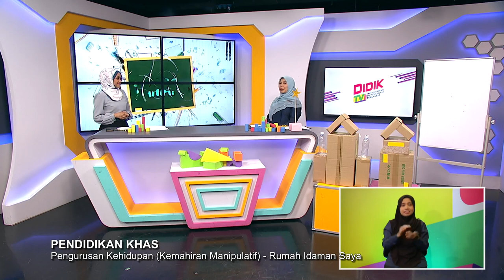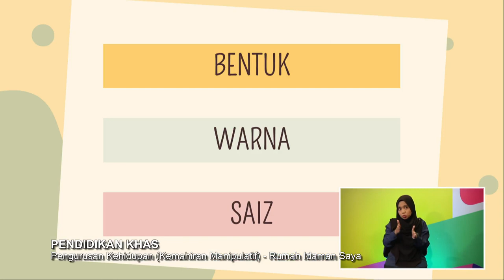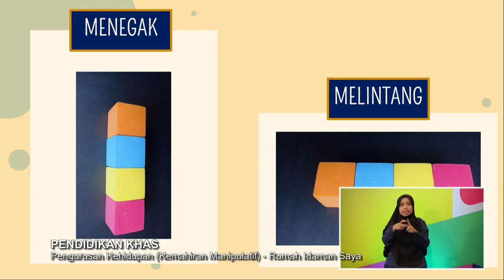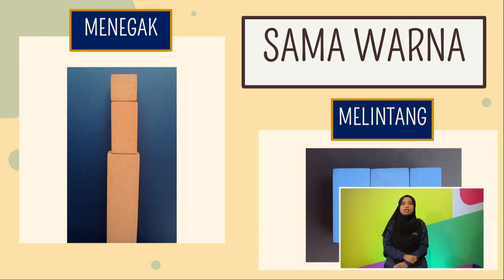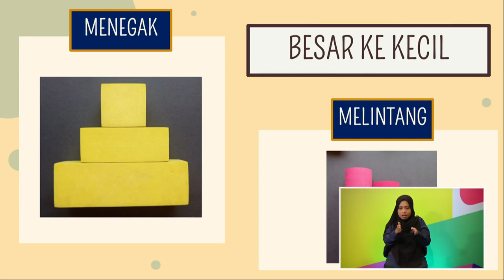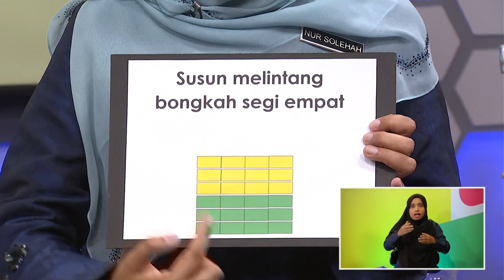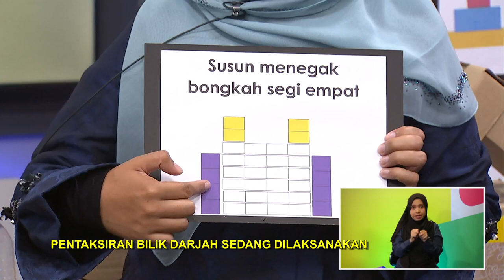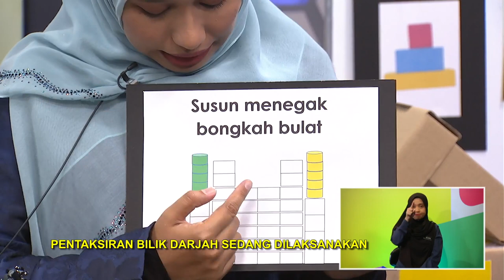DidikTV Pend Khas Ep 3 Tahap I Pend Khas Pengurusan Kehidupan Rumah Idaman Saya